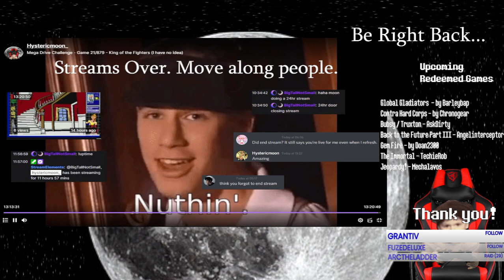Mega Drive Odyssey #9 [1] | Lakers versus Celtics and the NBA Playoffs (1990) | Part 1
Revisiting and properly playing though Lakers versus Celtics and the NBA Playoffs. (Part 1)
This was a loooooooong game.